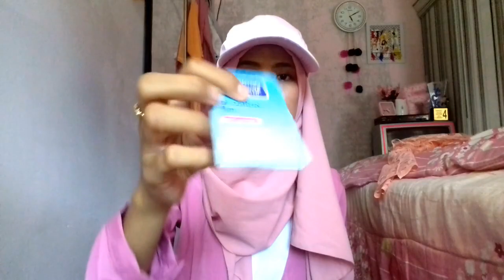WHAT'S IN MY PINK BAG By Farida FR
Tonton Juga